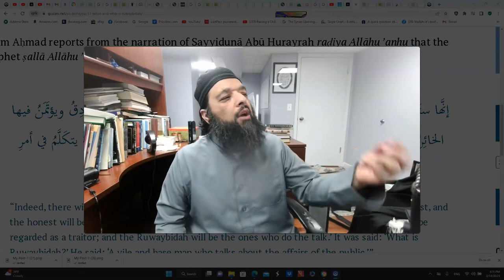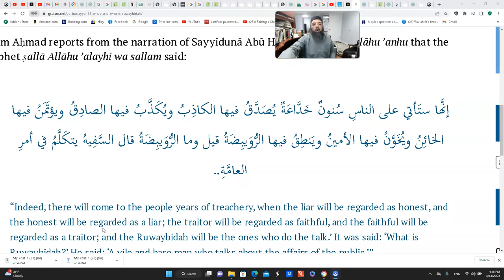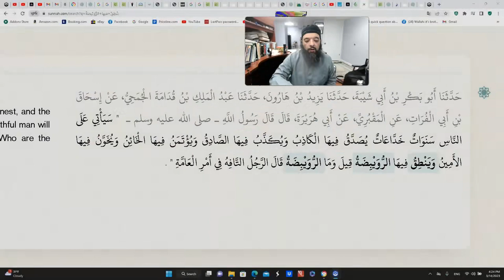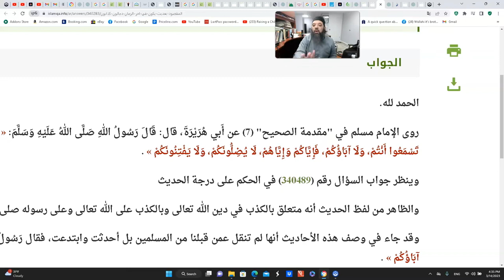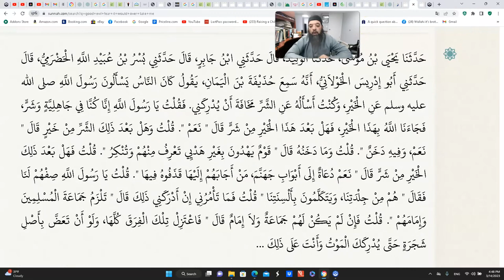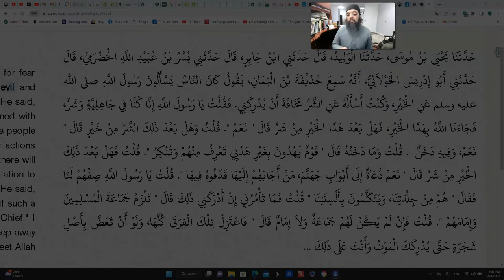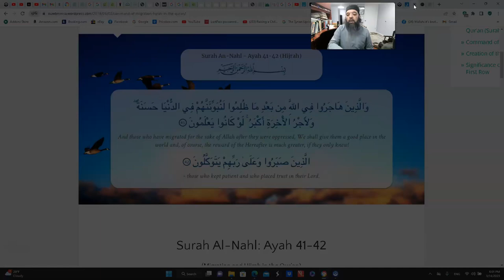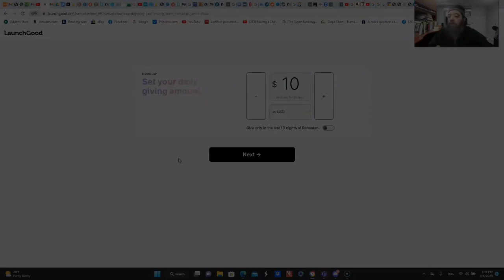Shiekh Omar Baloch - The Prophet's Attack on Evil Muslim Leaders & The Dumb Followers